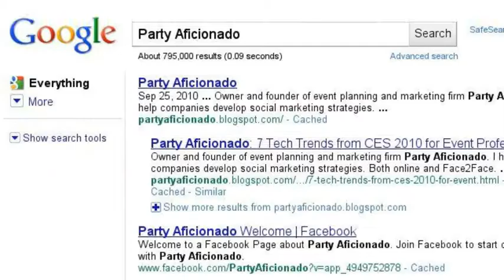Cheryl Lawson is the Party Aficionado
Event and Social Marketing Specialist, Cheryl Lawson is the founder of Party Aficionado.